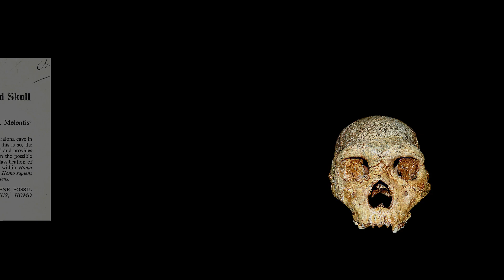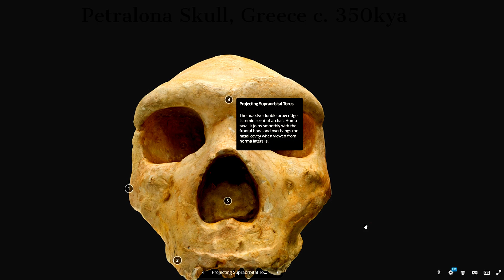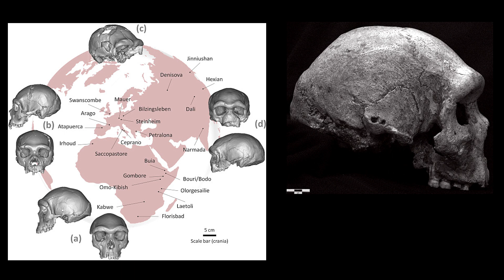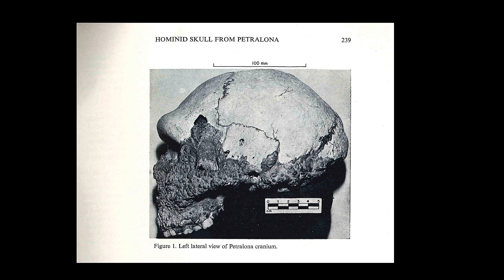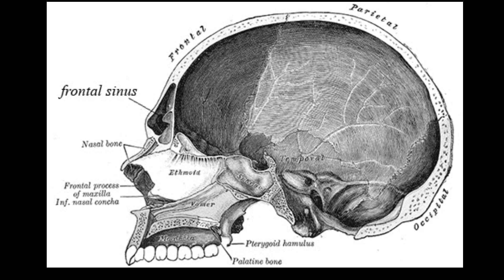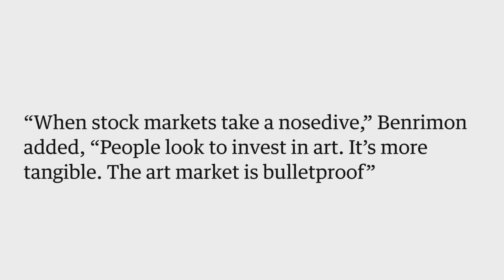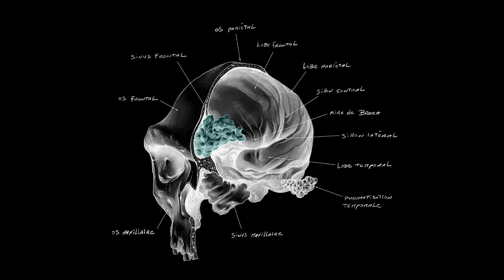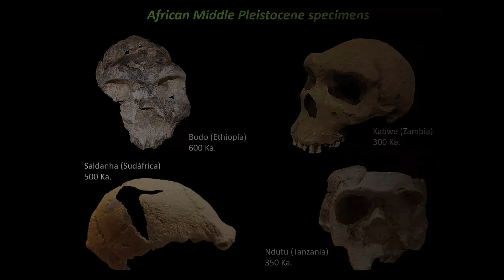Mysterious Archaic Homo Sapiens Lived in Europe 350,000 Years Ago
Skip the waitlist and invest in blue-chip art for the very first time by signing up for Masterworks Purchase shares in great masterpieces from artists like Pablo Picasso, Banksy, Andy Warhol, and more. See important Masterworks disclosures

The Petralona skull’s anatomical characteristics indicate that it belonged to a figure transitioning from homo erectus to homo sapiens. Today, after much research and debate, it is believed to be 200,000 years old. The skull represented an important piece in the puzzle of human evolution. It is now considered the “Parthenon of paleontology” and has been studied by some of the greatest paleoanthropologists in the world. Although the jaw is missing, the cranium is almost complete, and it is similar to specimens discovered at Kabwe ( in Zambia). All of these combine primitive traits (prominent browridges, a ridge along the rear of the skull, and thick braincase bones) with other modern characteristics (including a somewhat larger brain) of later Homo species, such as Neanderthals (Homo neanderthalensis) and modern humans (Homo sapiens).